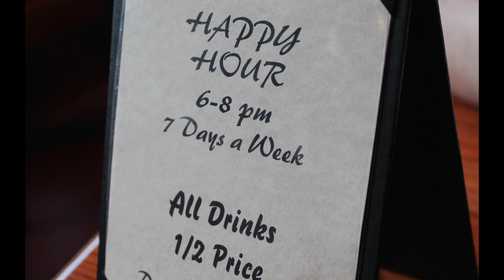Sunset Trocadero Happy Hour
HAPPY HOUR at Sunset Trocadero. 7 Days a Week from 6:00pm to 8:00pm.
ALL DRINKS 1/2 PRICE.